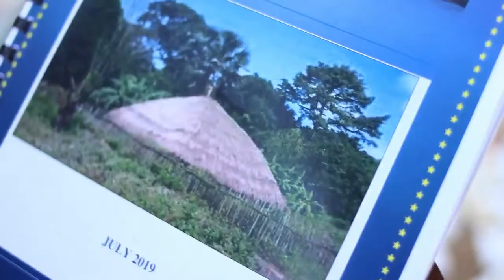Caravan - November 26th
Video by Mho Diaby

"Ah, the journey and its unknowns! Getting out of our comfort zone helps us to grasp certain realities that we had never foreseen.

This is what happened to me during those first days of the caravan. In the beginning, it was difficult to find one's bearings, to bounce back, to reorganize.

At the Guinean Bissau stage, I was able to take advantage of a break to edit the videos I had taken in Gambia. The first that I propose to you today relates to the Mandjago people. I would have been delighted and very enthusiastic to discover at the same time as you the cultural identity of these people, but urgently, it will be more about the land grabs suffered by the Mandjagos".

"Ah le voyage et ses inconnues ! Sortir de sa zone de confort nous aide à appréhender certaines réalités que nous n'avions nullement prévues.
C'est ce qui m'est arrivé au cours de ces premiers jours de caravane. Au début, difficile de trouver ses marques, de rebondir, se réorganiser.
Là ! à l'étape Bissau guinéenne, j'ai pu profiter d'une pause pour vous éditer des vidéos que j'avais prises en Gambie.
La première que je vous propose aujourd'hui, se rapporte au peuple Mandjago.
J'aurais été ravi et très enthousiaste de découvrir en même temps que vous l'identité culturelle de ce peuple mais urgence oblige, il y sera plutôt question des accaparements de terre subis par les Mandjagos"